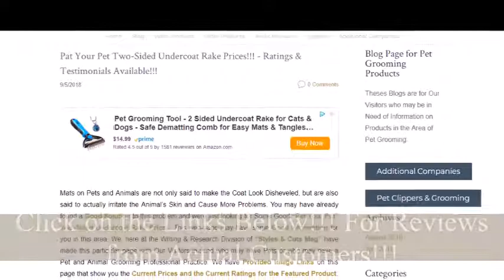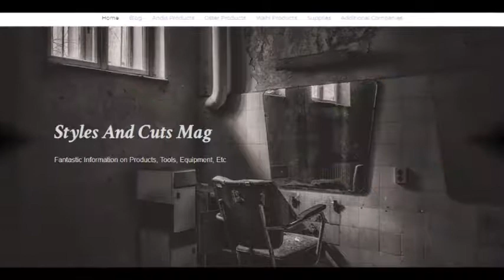Pat Your Pet Two Sided Undercoat Rake Prices!!! - Ratings & Testimonials Available!!!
- Prices & Deals for the “Pat Your Pet” Undercoat Rake!!!

- Our Page & Brief Article on the Featured Product of this Video!!!

Welcome to a Video Short Production!!! By the Writing & Research Team of “Styles & Cuts Mag”!!! If you would like to Take a Look at some Good “PatYourPet” Two-Sided Undercoat Rake Prices!!! Just Click on the Links Provided in this Description for More Information!!! Also, if you would like to Take a Look at Our Page and Brief Article on the Featured Product of this Video, we have Provided links also that will Take You to Our Website for More of What We Have!!!

pet grooming tools
dog grooming tools
dog grooming supplies
dog clippers
dog grooming equipment
pet grooming supplies
dog grooming table
grooming tools
grooming supplies
dog grooming clippers
cat grooming tools
professional dog grooming tools